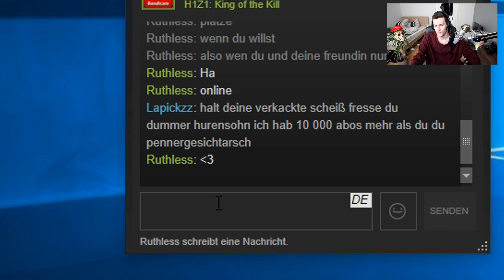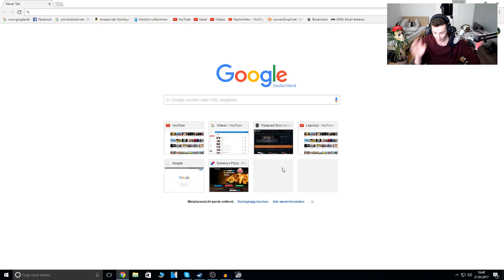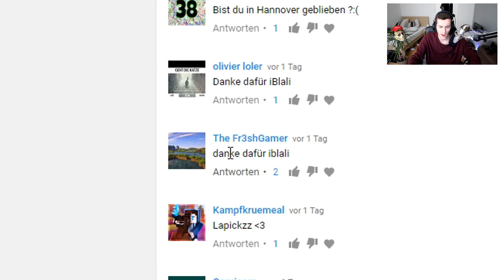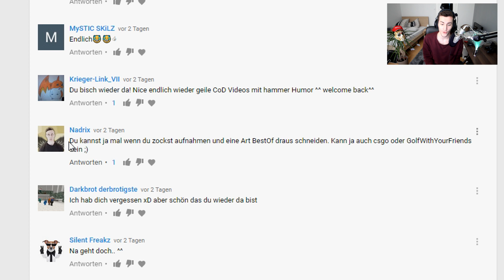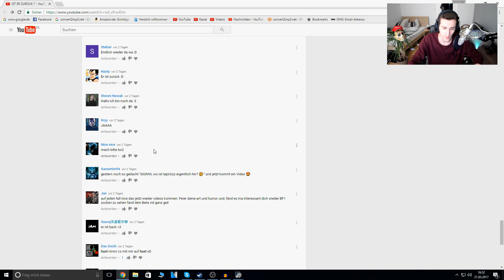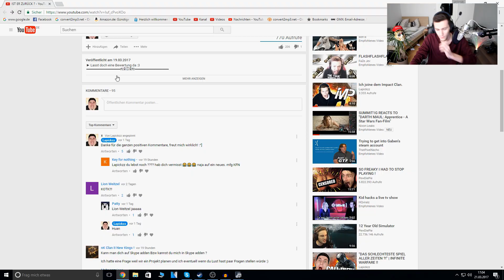ICH GUCKE EURE VIDEOS !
► Lasst doch eine Bewertung da :3
▬▬▬▬▬▬▬▬▬▬ஜ۩۞۩ஜ▬▬▬▬▬▬▬▬▬▬

Falls ihr mir CS:GO Skins traden wollt, könnt ihr das hier tun :D

Mein Setup !

►Meine Kamera

►Meine Maus

►Meine Tastatur

►Meine LEDs

►Meine Webcam

►Meine Monitore

►Mein Mikro

►Mein Mikrofonarm

►Mein Aufnahmegerät

► Mein Headset

Facebook Twitter : [ ich mag kein Twitter :D ]
PSN            : Lapickzz / LapickzzGaming

Danke fürs Umschauen in meinen Videos/ auf meinem Kanal.
~LapickzzGaming :3